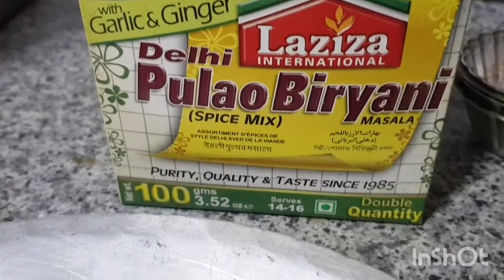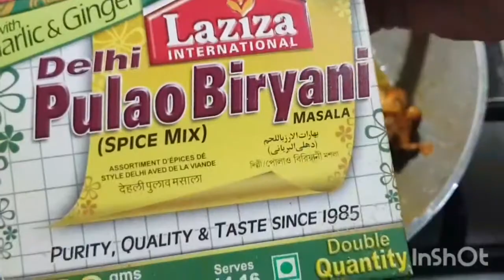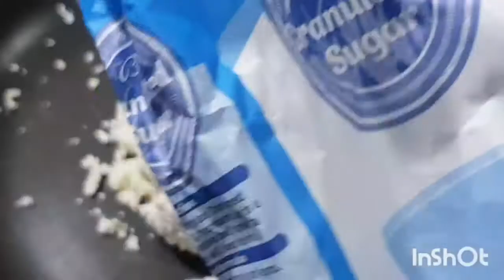ঈদ স্পেশাল মরোক্কান কুছকুছ বিরিয়ানি & ছানার রোল।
আসসালামু আলাইকুম।ঈদ মোবারক।আমরা সব সময় ঈদে পোলাও বিরিয়ানি রান্না  করি।তাই এবার ডিফারেন্ট  রেছিপি নিয়ে আসলাম।আশা করি আপনাদের ভালো  লাগবে ইনশাআল্লাহ।খুবই হেলদি রেছিপি।মরোক্কান কুছকুছ।
যা লাগবে।
অলিভ ওয়েল
কুছকুছ 1/2 কেজি
মুরগি  1 কেজি
পিয়াজ কুচি 1 কাপ
আদা রসুন পেষ্ট 1 চা চামচ করে।
টমেটু সস 2 টে চামচ।
বিরিয়ানি মসলা পরিমান মত
গরম মসলা পরিমান মত।
সবজি  1 কেজি
লবন।।
গার্নিশের জন‍্য ডিম সষা
কুছকুছ
মরোক্কান  রেছিপি
আল্লাহ্  হাফেজ।